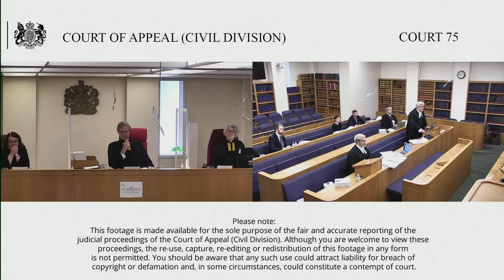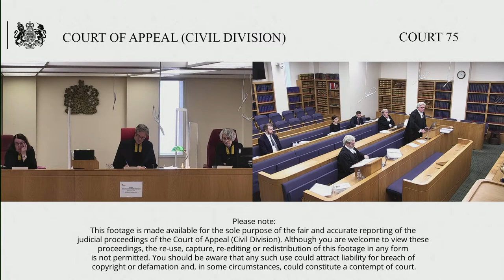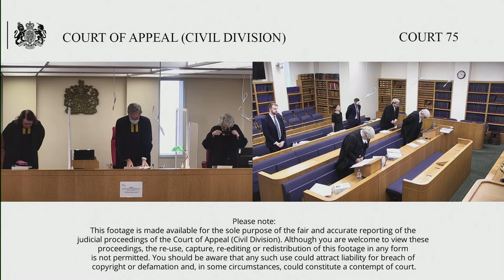Adams –v- Options SIPP UK LLP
Before Lady Rose of Colmworth

Further to an appeal heard between the 2nd and 4th March 2021, this hearing is to consider the relief to be granted to the appellant in respect of his claim pursuant to section 27 of the Financial Services and Markets Act 2000 and of the costs of the court below.